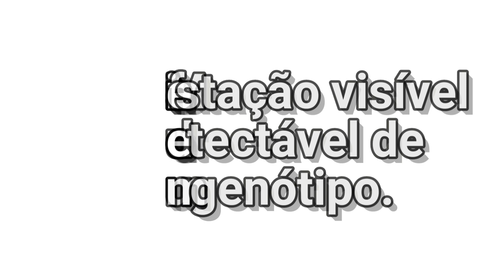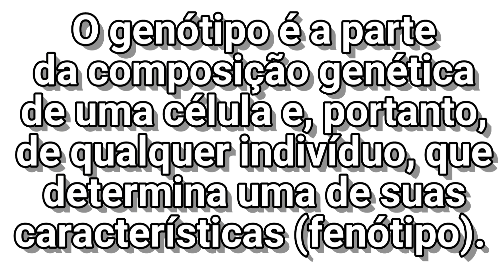Diferença entre BETTA COMUM e BETTA DE LINHAGEM.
Tag Extras: origem do peixe betta, Criação de bettas , betta splender , betta splendens , betta de linhagem , betta selvagem , peixe betta , criação de peixes , criatório de bettas , criatório do João filho , manejo , manejo de peixes , manejo de betta , alevinos , betta de briga , briga de bettas , bettas em aquários , criação de betta em sistema natural , fazenda dos bettas , tpa , tpc , peixe de briga , betta de raça , peixe de raça , raça , criação de betta em garrafa pet , garrafa pet , pescando betta , betta lagunero , betta , exposição de bettas , betta brasil , aqua hobby , peixe valente , os bettas mais bonitos , os peixes mais bonitos do mundo , guppy selvagem , guppy de linhagem , betta vermelho , betta azul , betta verde , betta amarelo , betta preto , betta rosa , linhagem selvagem , betta guerreiro , Tudo Sobre a Criação do Betta Splendens , animal planet , placat , aquário selvagem , aquário natural , em alta , no topo , view , animação , comedia , humor , entreterimento , funk , variavel videos , daily vlog , daily , vlog , show , peça , palco , teatro , natal , ano novo , felipe neto , luccas neto , irmão neto , renato garcia , fatos desconhecidos , canal top 10 , top 10 , slime , masterchef , click news , uma curiosidade , 1 nos videos em alta , tata werneck , as aventuras de poliana , carrossel , Motovlog moto yamaha , xj6 , moto xj6 , motovlog xj6 , renato garcia , transito , acidente , corredor , acelerando , top speed , moto 50cc , naked , londrina , parana , renato da xj6 , Renato , FAN 2014 , TITAN , velocidade , Motos , Motocicletas , Xj6 só o cano , xj6 4x1 cano , 4x1 , escape atalla , berrando , 4 cilindros , yamaha xj6 n , porque escolhi a xj6 , comprei uma xj6 , porque comprei a xj6 , video clip xj6 , Em Alta , Plataforma Em Alta